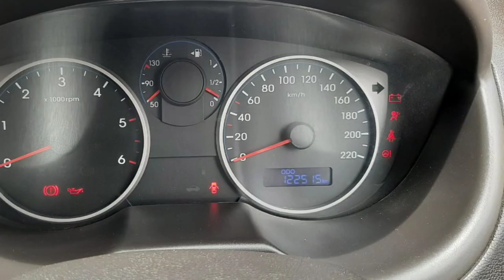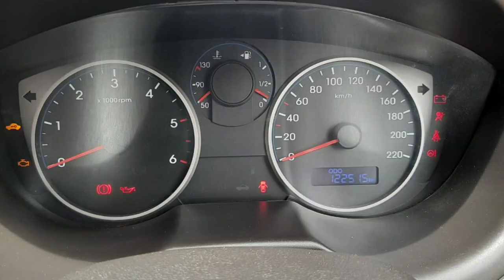Hyundai I20 Second Car Used Car Sales in tamil nadu bala car sales and buying online